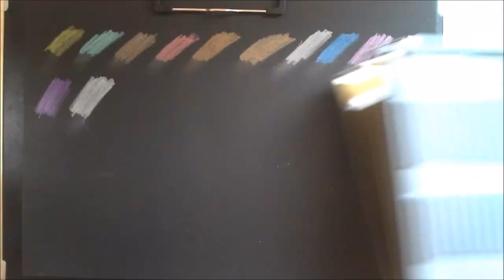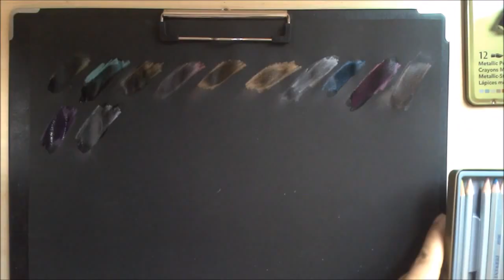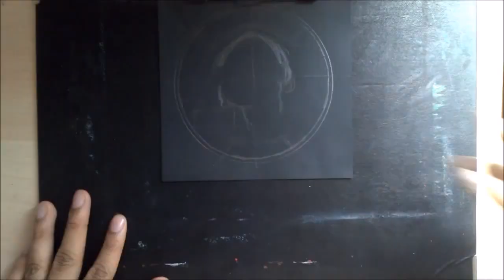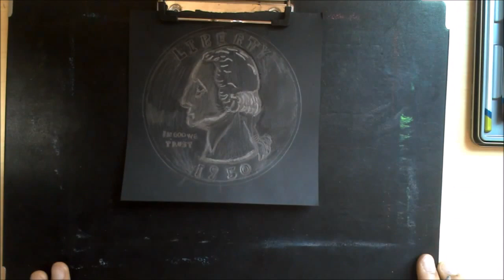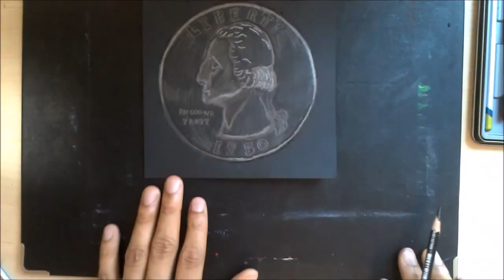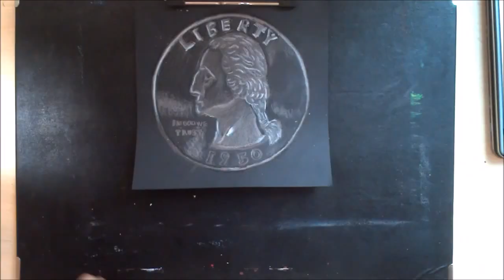(Review) Derwent Metallic Water Soluble Pencils (Quarter) Drawing Coin Art (Dremico's Art)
Dremico's Art Channel: Tools of the trade Derwent Metallic Water Soluble Pencils live drawing / speed art

As metallic pencils it's great, but the water negates the shine and the color looses it's grip on the paper too easily..

A+ for the metallic part

and

D for water soluble pencils

The type of paper that you use is important too. I'll be doing a video about that as well. Black paper brings out the shine more than white paper. Also, you want to use matte paper and not glossy or shiny.

As you can see in the video, the color won't spread if you use your fingers, but it can be somewhat blended with other types of colored pencils.

All art is drawn by me (Dremico).

Dremico's Art
Dremico's Entertainment
Dremico's Pokemon Art